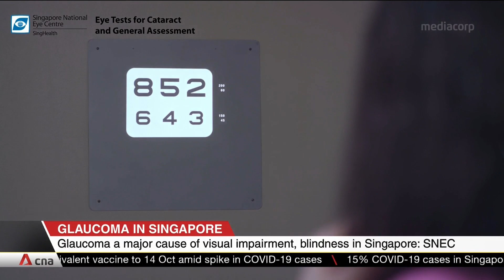Singapore researchers aim to reduce rate of blindness caused by glaucoma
Researchers in Singapore are aiming to bring down the rate of blindness caused by glaucoma in the next decade. A new S$25 million five-year research programme is also looking to improve the quality of life for seniors. CNA spoke to Professor Tina Wong,  Head of the Glaucoma Department at the Singapore National Eye Centre and Director of Clinical Translational Research at the Singapore Eye Research Institute.